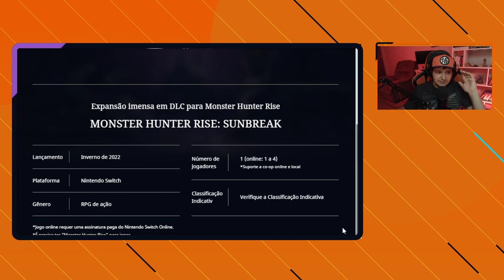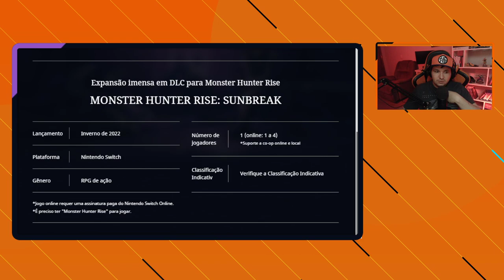MONSTER HUNTER RISE SUNBREAK é a nova EXPANSÃO ENORME , PRIMEIRAS imagens, TRAILER e DETALHES!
-- Monster Hunter Rise vai ganhar uma ENORME expansão, MH Rise Sunbreak. Nesse vídeo você confere os primeiros detalhes, imagens, novo trailer, novo Elder Dragon e minha opinião sobre!